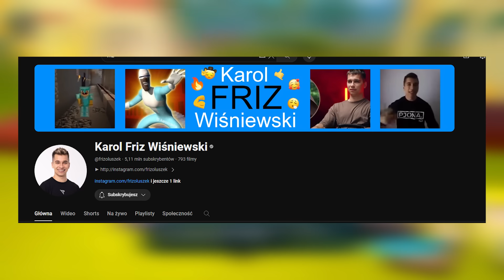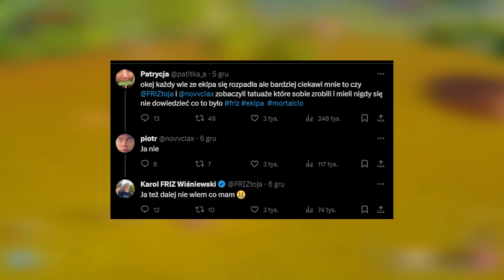TROMBA ZLEAKOWAŁ POWRÓT EKIPY